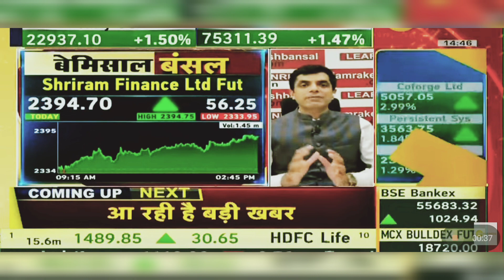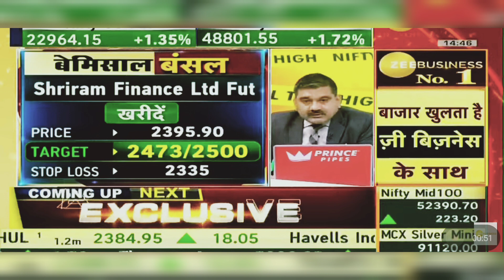Shriram Finance Share News Today: Shriram Finance Share Latest News Today | 23rd May 2024